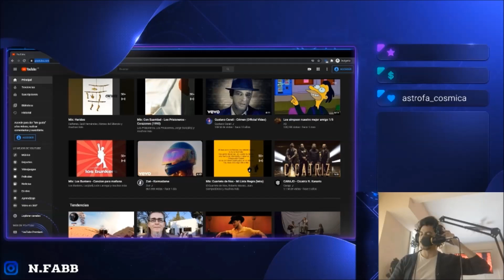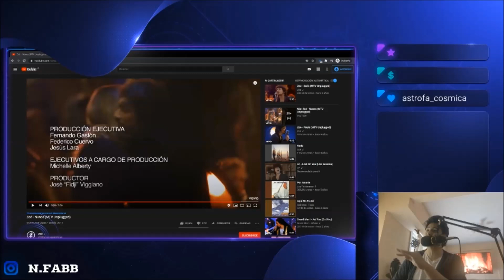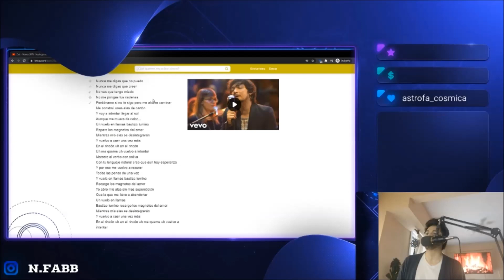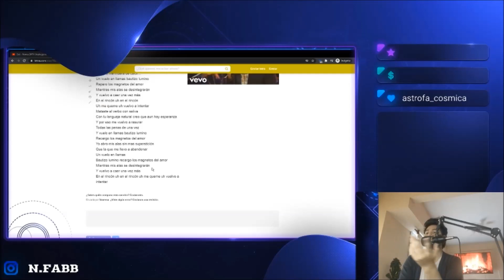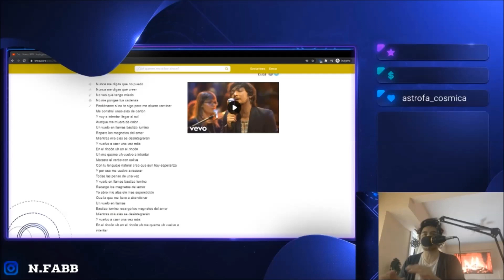🇲🇽🇦🇷 ZOE - NUNCA [QUE BELLEZAAAA♥] [REACCION] 🤯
Bien amigos hoy volviendo con los hermanos de México, la banda que sigue hoy es nada m´ñas ni nada menos que: Zoe 😎

Ufff, esta canción por dios, me enamoré completamente y pude apreciar mejor la voz de León. 👏🏼👏🏼👏🏼
Que increíble cantante!! que increíble, nuevamente, composición lírica y musical. Definitivamente este Unplugged es una belleza absoluta el cual ojala un día lo veamos juntos para ver que me espera!
Una canción divina, con una letra preciosa, una armonía tan linda y única que conllevan a la mente el ambiente literario.
Todo mi aplauso a Zoe y el talento de cada músico de la banda!!! 🤩🤩🤩

Hasta acá mi reacción amigos! que les parece esta belleza de canción? el significado de la letra es otra cosa? los leo a todos!!

Saludos!!! 🤗